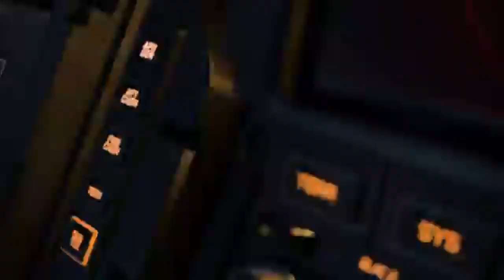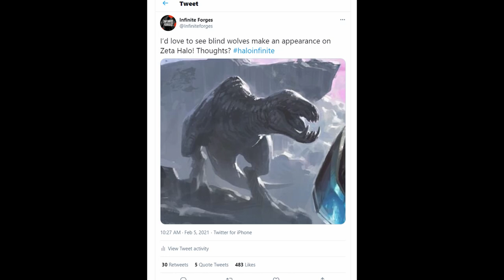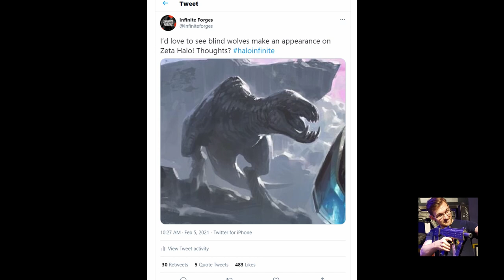HALO INFINITE environments, Wildlife + SHIFTING TERRAIN? feat: KevinKoolx!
In todays video, Kevin & I discuss the potentials of Halo infinites environments, wildlife and much more...  Hope you enjoyed! Don't forget to Leave your thoughts, questions & comments below.

Have a great day!